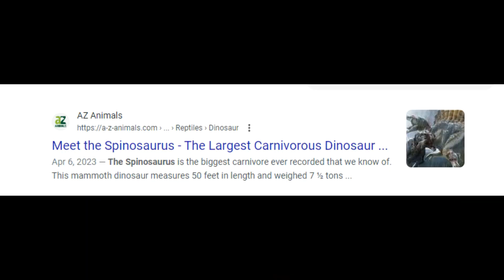Monster Hunter Gen 6 Ideas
A small handful of ideas for monsters I'd like to see in the next generations of Monster Hunter.